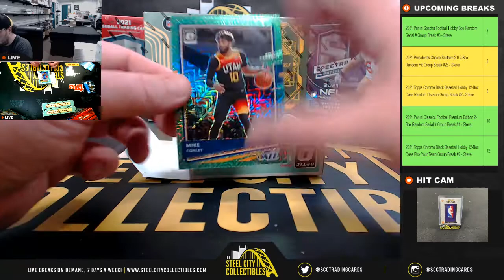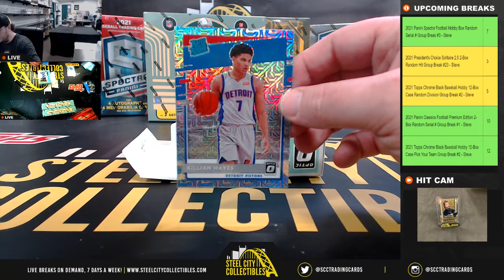2020-21 Panini Donruss Optic Choice Basketball Box Personal Break - Alex